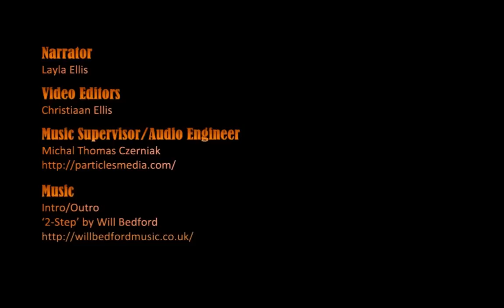Honorbound: Episode 17 Part 1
The party discusses with Lady Shayla and King Balor to figure out what to do next. There are several problems in the world and no clear way to deal with all of them... quite a conundrum.